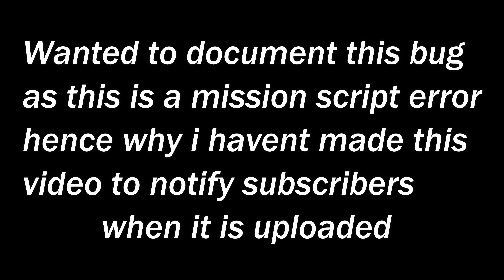Warframe: Mission script error bug (PATCHED)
Documenting this as i have never seen this before, also not publishing to subscription feed as this is documentation of a bug, so i don't want to bother you guys with a boring video.